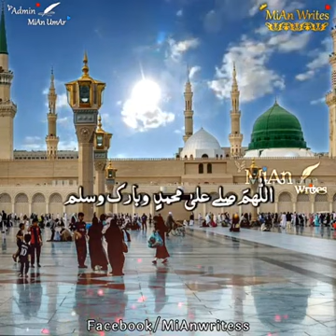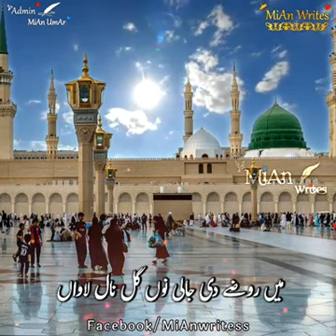mai honta te ly k daroda dy tohfe naat